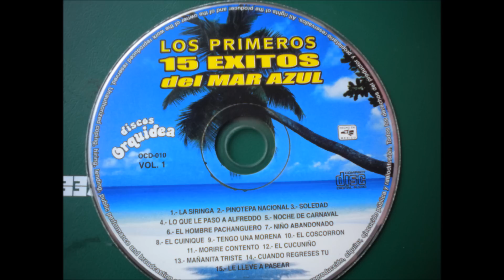Conjunto Mar Azul "El Coscorron"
Los Mejores Exitos Del Mar Azul